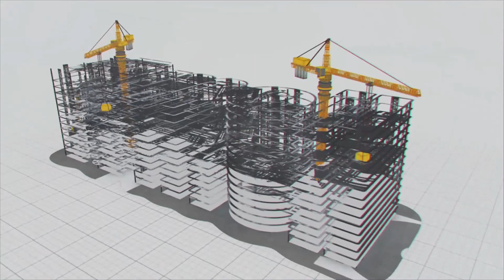Sustainable Solutions - 5 Eco-Friendly Projects That Inspire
In a remarkable journey spanning over 30 years, MEIL has left an indelible mark on India's infrastructure landscape. Pioneering groundbreaking projects across the nation, they have brought new technologies and eco-friendly solutions that have changed the face of development in India. Today, we take you on a captivating journey, giving you a glimpse of five innovative projects that have stood the test of time and continue to serve the people.

The 10 MW Canal Top Solar Project: Welcome to Gujarat, where in April 2012, MEIL unveiled the world's first solar power project built on a top of a canal. The 10 MW Canal Top Solar Project harnesses the sun's energy while conserving precious land and reducing water evaporation from the canal. Recognized by KPMG's 100 Innovative Projects list, this marvel has been illuminating Gujarat with clean energy for over a decade.

Narmada Kshipra Simhastha Link Project (NKSL): Moving on to Madhya Pradesh, witness the historic Narmada Kshipra Simhastha Link Project (NKSL), a true milestone in Indian irrigation history. Completed in November 2013, this visionary project connected the rivers, Narmada and Kshipra, bringing life-giving water to the parched lands of the Malwa region. For a decade now, NKSL has been the lifeline of these lands, nurturing crops and transforming livelihoods.

125 MW Sakri Solar Project: March 2013 saw the birth of the 125 MW Sakri Solar Project, one of Maharashtra's largest solar power generation ventures. The company completed this project in a record time of seven months using cutting-edge Photovoltaic technology. Over the last decade, it has contributed an astounding 900 million units of clean power to the State grid, illuminating countless lives.

Kutch Branch Canal Irrigation Project:  Journeying to the Kutch district of Gujarat, behold the marvel of the Kutch Branch Canal Irrigation Project, brought to life by MEIL in November 2014. It has established Pump houses to Lift water from the Narmada branch canal. This man-made 360-km-long canal is the longest among all 96 rivers flowing through Kutch. For almost a decade, it has quenched the thirst of over 200 villages, transforming barren lands into flourishing green fields.

50 MW Solar Thermal Project in Anantapur: Last but not least, witness the futuristic 50 MW Solar Thermal Project in Anantapur, a vital part of the Jawaharlal Nehru National Solar Mission. Using Parabolic Trough technology to reduce carbon emissions, the company completed this awe-inspiring project in May 2014. For nearly a decade, it has powered the region with clean, sustainable energy and was honoured with the prestigious Enertia Award.

MEIL takes immense pride in these transformative projects that have redefined infrastructure in India and elevated the quality of life for millions. With a legacy of innovation and a commitment to a greener, brighter future, It remains at the forefront of India's infrastructure revolution